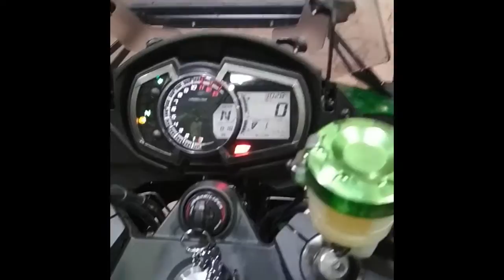Delhi To Agra On Ninja 1000 || Yamuna Expressway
Delhi To Agra on Ninja 1000